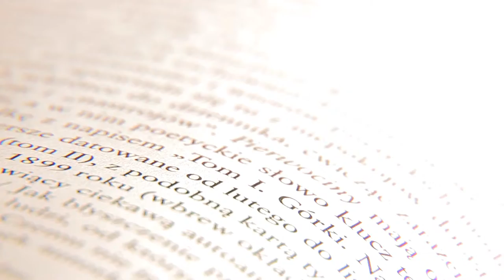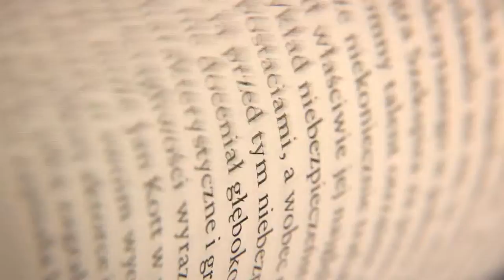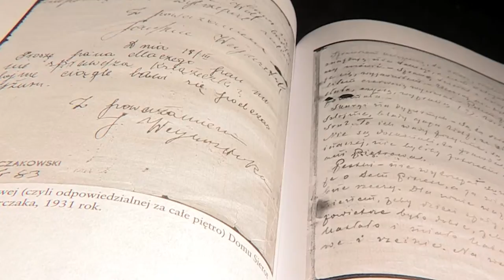Nagroda Moczarskiego 1 Biografie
Nagroda Historyczna im. Kazimierza Moczarskiego 2012.
Książki nominowane w kategorii Biografie.